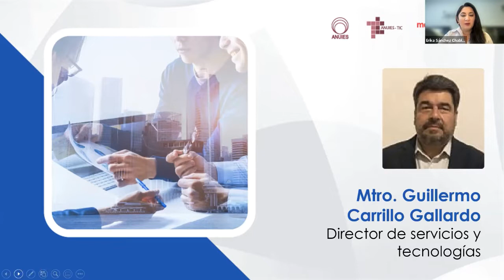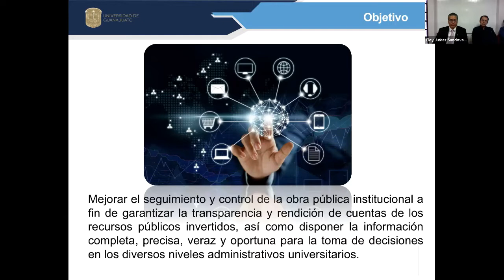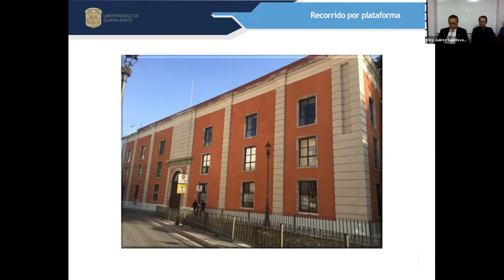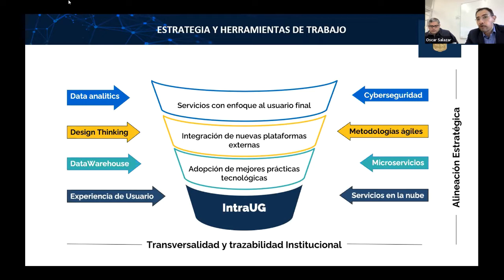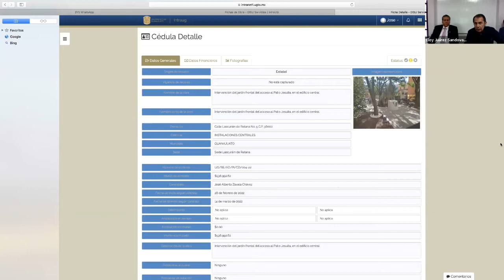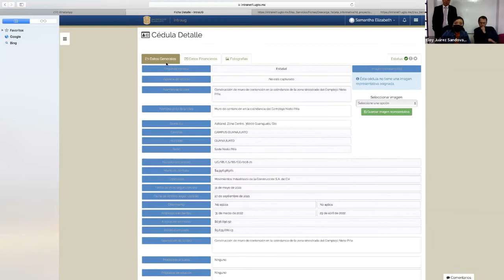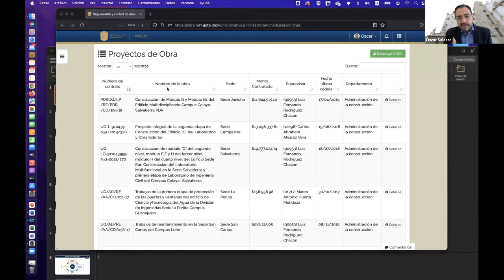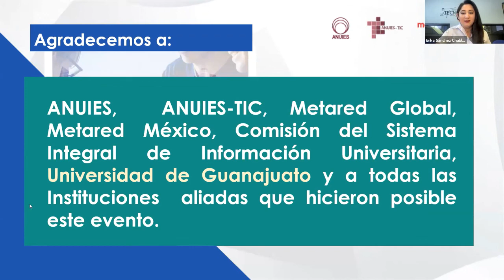Sistema de Gestión Integral de Obra Pública de la Universidad de Guanajuato T1 | S2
Invitados de la Universidad de Guanajuato:

*MTRO. ELOY JUÁREZ SANDOVAL*

Director de Infraestructura y Servicios Universitarios

*MTRO. GUILLERMO CARRILLO GALLARDO*

Director de Servicios y Tecnologías de la Información

*ING. OSCAR SALAZAR RODRÍGUEZ*

Jefe del Departamento de Sistemas de Información

Día: miércoles 22 de mayo de 2022.

Hora: 10:30 a 12:00 horas (CDMX).